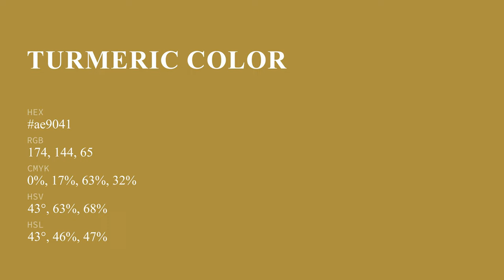Turmeric color ae9041 hex color - Yellow color - Cool color ae9041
What color is Turmeric ? ae9041 hex color - Yellow color - Cool color ae9041

Hex ae9041 Color Code is also known as Turmeric color.